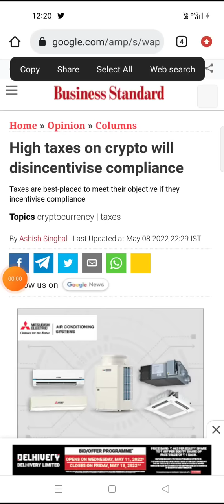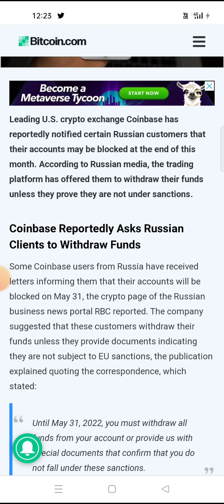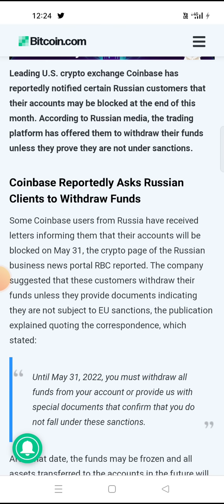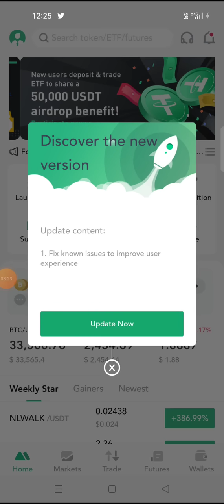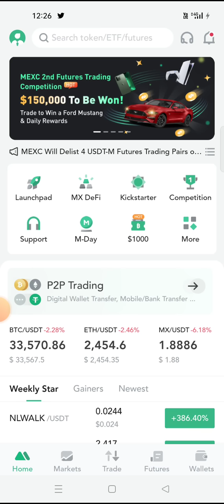🔴सावधान:RBI 28%GST Crypto | Coinbase Block Russian User Account|Crypto News| Wazirx| Cryptocurrency